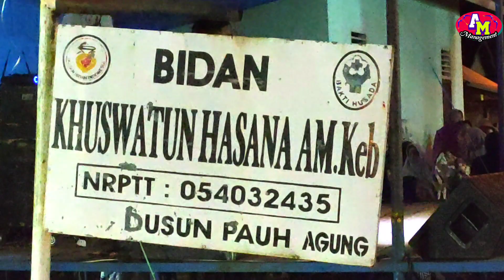Lagu Jambi - non stop ketalang petang - Sary Bae - Official management arzuna music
Tonton juga video2 Arzuna Musik yang lainnya agar kami lbh semangat lg membuat video2 lagu jambi, klik aja link di bawah ini :